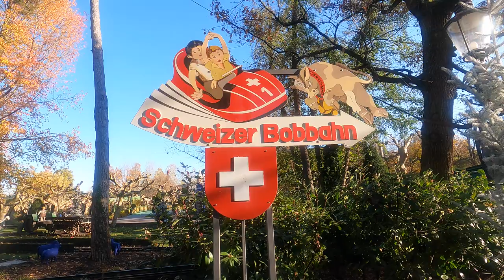Schweizer Bobbahn - Europa Park | 4K Front Row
Schweizer Bobbahn is a Mack Rides Custom Bobsled Coaster located at Mack's own Europa Park in Rust, Germany.

Located in the Switzerland Area of the Park, Schweizer Bobbahn is a gorgeous Bobsled that send riders around the track at 31.1mph after first taking you to a height of 62.3ft.

This On-Ride Front Row Point-of-View (POV), shot in stunning 4K, shows what it is like to ride the Schweizer Bobbahn!